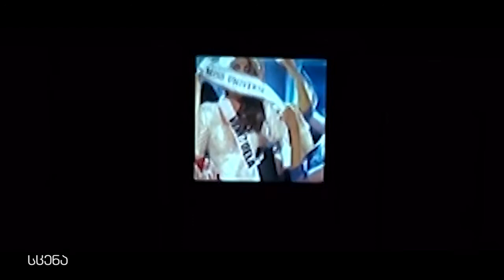🎭 "სილამაზის დედოფალი" 🎤 ინგა ხალვაში 📺 გადაცემა სცენა ajtv 2017წ.